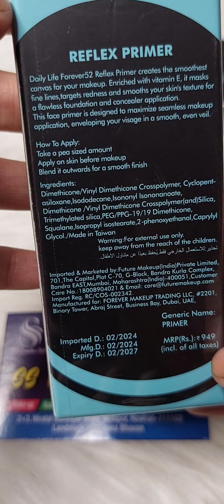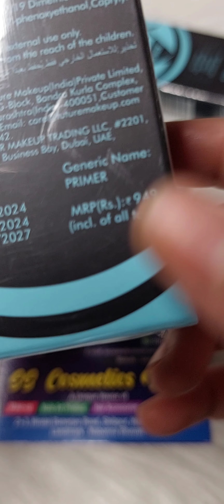Forever52 Reflex Primer ll Oil Control Primer ll Pore Minimizing Primer ll Pore Coverage Primer ll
Shipping available all over the India
Available Payment mode - paytm / bank transfer / googlepay / phonepe / cash on delivery
Please shoot unboxing videos from start to end to help us assist you better regarding any claims or redressals